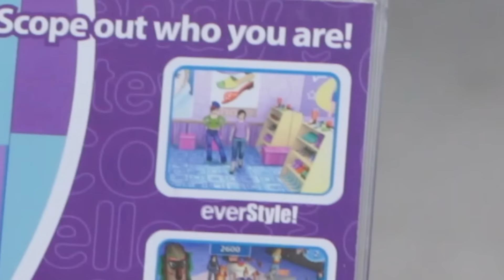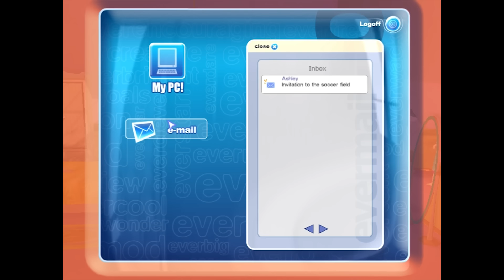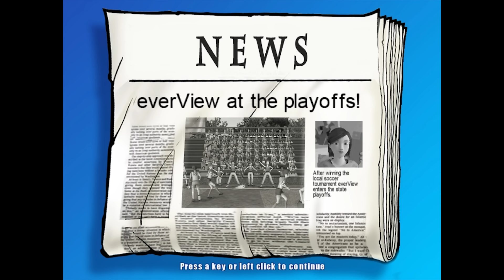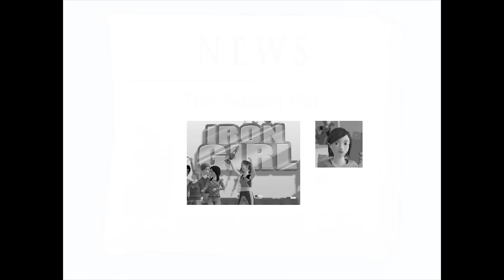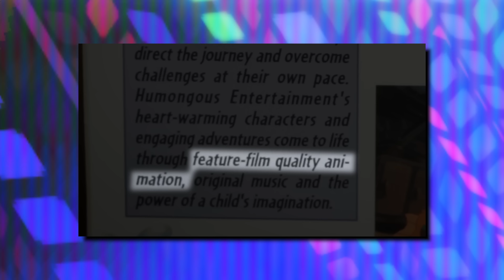Goodwill Games #4 - PBG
PeanutButterGamer gets betrayed, and then has to go to a thrift store to find some games to play. Sheesh.

Edited by Todd Schlickbernd + Peebs